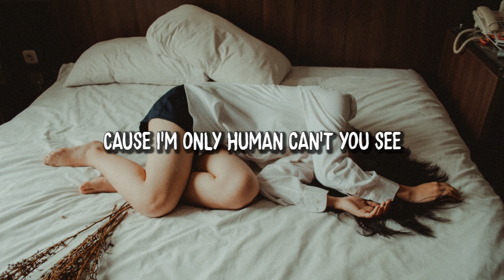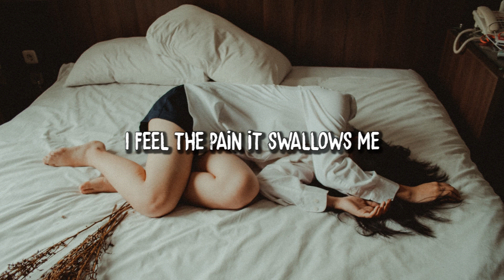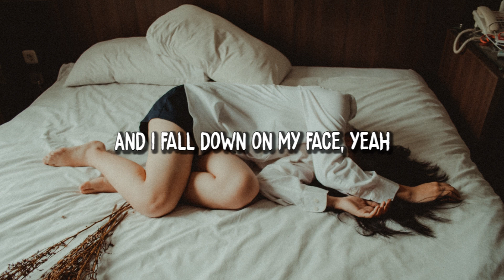Mashd N Kutcher, Alex Aiono - Better Me (Lyrics)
🎵 Lyrics:

Running away, I had no breaks
Making the same mistakes
I take the blame, for every day
But I’m going to make the change

Cause I’m only human can’t you see
I feel the pain it swallows me up whole till I’m gone
Somedays I give in and I can’t breathe
The voice in my head is telling me hold on

I know that I’m not perfect
Still make the same mistakes
But I’m working on a better me each day
Sometimes I lose my purpose
And I fall down on my face
But I’m working on a better me
A better me

Every day I put up with the pain
But I never gave up
And now I can say that I am enough
I don’t need to bluff

A better me

Still working on a better me

A better me

If we didn't credit your artwork properly or if you wouldn't like us using it, please get in contact with us  and we will delete the video immediately.

IMPORTANT:

Channel dedicated to give you the latest Music releases and promoting good and unknown artists.